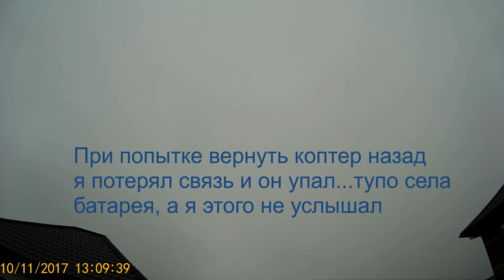Идём гонять голубей часть 2. При помощи коптера. Нападение ястреба!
сегодня 10 ноября 2017 год
гоняем голубей с помощью гексакоптера(коптера)
флипы и роллы на коптере, свободные полеты на коптере, нападение ястреба тетеревятника на голубей, падение коптера, но он выжил